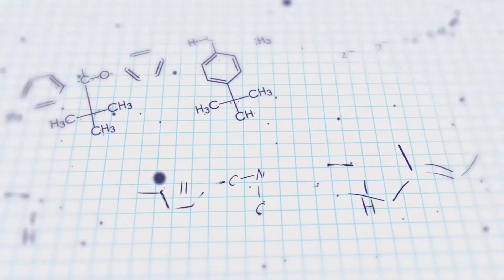Short-acting opioid dose titration tips for inpatients with uncontrolled acute pain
Members of my hospital pharmacy academy have access to the masterclass training on the safe and effective use of opioids in ICU patients.